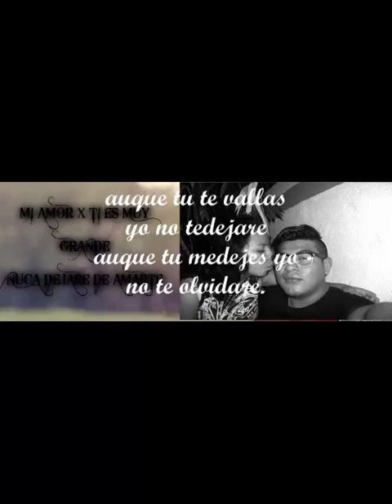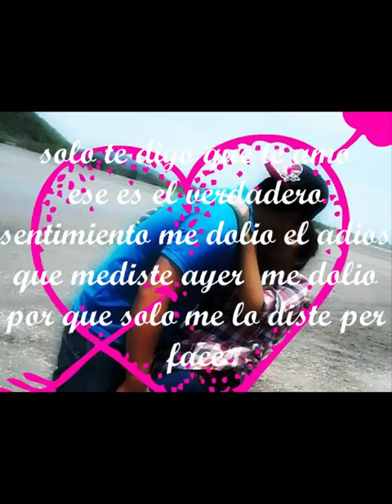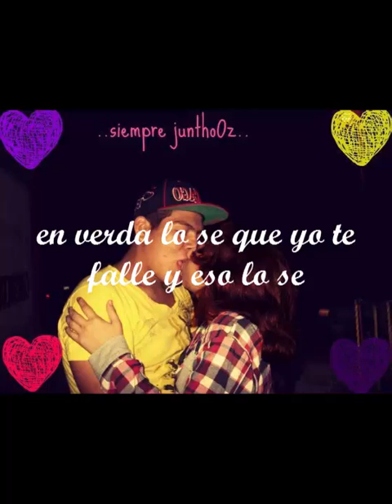gracias por todo aridai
esta en una rola de amor para la chava que amo mas